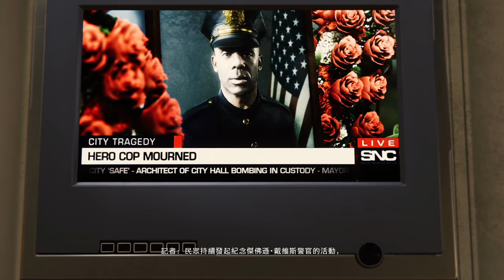惡靈蜘蛛俠大戰負先生【漫威蜘蛛人】Marvel’s Spider-Man #5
2. 將訂閱旁邊 "鈴鐺" 打開!
3. 打勾"我想收到這個頻道的所有通知" 儲存!
4. 請幫忙分享影片與推廣，謝謝大家!